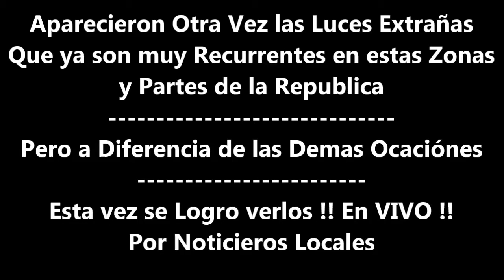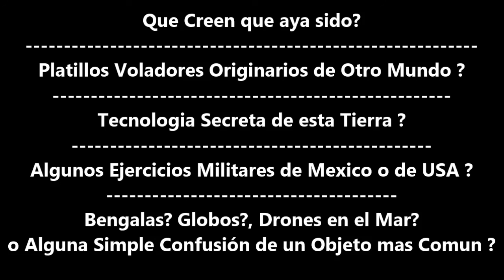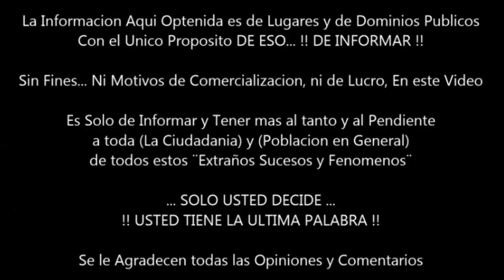Ovnis en Rosarito y Tijuana BC Causa Asombro en una Transmición en Vivo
El Pasado Sabado 20 de Febrero del 2021 entre (Las 8 y 8:15pm) Hrs Locales de BC En el Mar de Rosarito Baja California (Frontera con Tijuana) Sucedio un muy Extraño Fenomeno

En una Transmicion en un noticiero de Radio e Internet (Se estaban viendo OVNIS) Completamente en VIVO

Aca el Video y todos los Datos y Recopilacion de todos los Videos de ese gran avistamiento de dominio Publicos (Aca los Enlaces Originales y sus Creditos)

Creditos

Especial agradecimientos y Plenamente Recomendacion al Grupo de VIGILANCIA OVNI TIJUANA INTERNACIONAL

Agradecimientos Extras a las Personas
Marcos Ruiz
Zerimar Legna
Enrique Ovando
Jorge Luis Wong
y Alejandro Magdaleno

Videos Recomendados:..

La Verdad Sobre los OVNIS de Tijuana, Mexicali, Rosarito e Islas Coronado en B.C MEXICO (1ra Parte)

La Verdad Sobre los OVNIS de Tijuana, Mexicali, Rosarito e Islas Coronado en B.C MEXICO (2da parte)